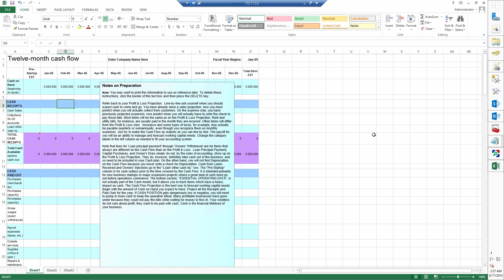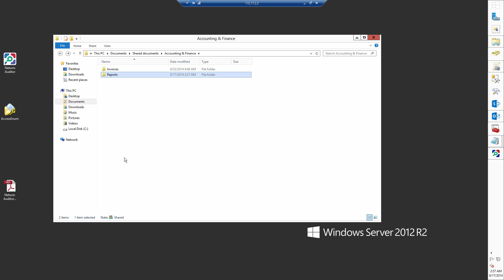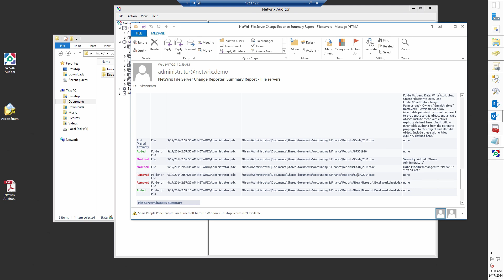Detecting Changes to File Shares via Netwrix Auditor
1. Choose the folder you need to audit in Netwrix Auditor for File Servers configuration master.

2. Simply get information about all changes from Scheduled User Accounts Changes Report in your mailbox.